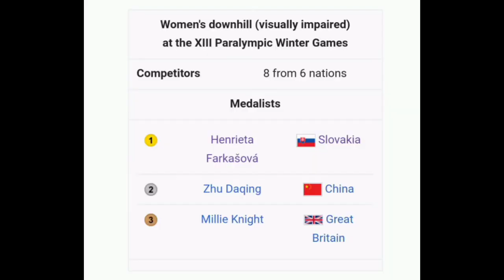Henrieta Farkašová Gold | 2022 Winter Paralympics | Women's Downhill Visually Impaired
Alpine Skiing | 2022 Winter Paralympics | Women's Downhill Visually Impaired

Henrieta Farkašová from Slovakia is the women's downhill paralympic champion.

Farkašová was quoted saying "."

Classification

1. Henrieta Farkašová - Slovakia
2. Zhu Daqing - China
3. Millie Knight - Great Britain

Music
1.
2. Splice app (GoPro)
3. Bloomer
4. Swallow
Upcoming events
6 Mar.
Paris-Nice
2022年冬季奥运会